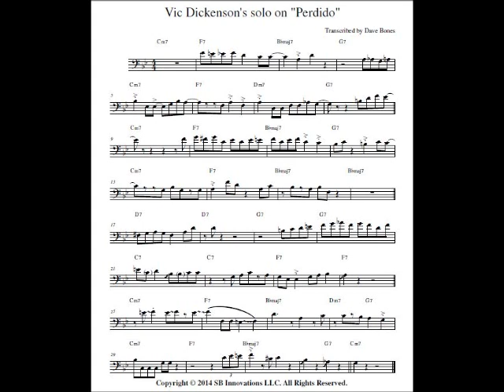Jazz Trombone Vic Dickenson Perdido Transcription Assignment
Check out this great example of jazz trombone.  Vic Dickenson plays a wonderfully melodic solo over the changes to Perdido.  Enjoy!